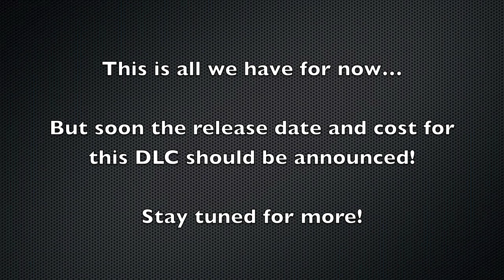Asura's Wrath [Ryu in Asura's Wrath as DLC]